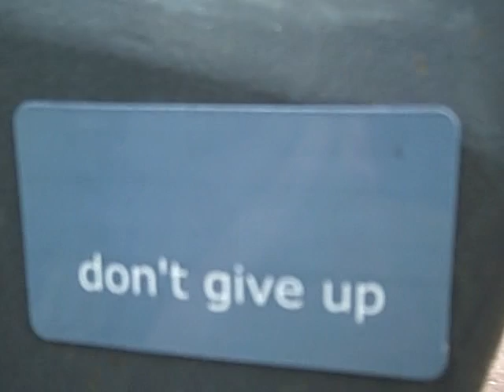don't give up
Miami Beach